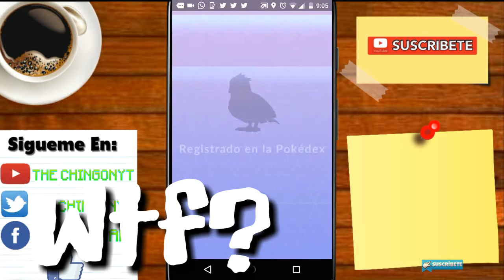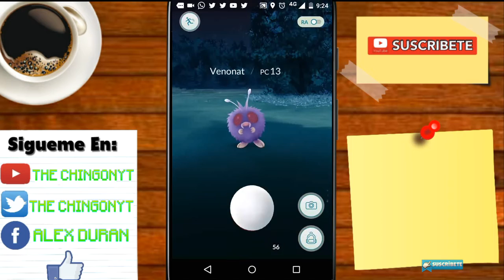Pokemon Go - Andando En Mi Colonia Atrapando Pokemon - DIA DE SUERTE - Andando De Noche 🌝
★Ey Si Tu Abreme Hay Información Importante★.

« »Hola Querido Suscriptor Hoy Te Vengo A Compartir Un Vídeo Donde Jugué Un Rato Pokemon Go Y Pues Estuvo Chido Y Pues Espero Que Te Guste, Sino Te Gusta, Dime En Que Puedo Mejorar Para Así Perfecciónar Cada Vez Más Mis Vídeos Así Que Disfruta El Vídeo.« »

&Descargas&

⊙GamerTag Sin Xbox⊙
☞The_ChingonYT☜

⊙GamerTag Con Xbox⊙
☞TheChingonYT☜

minecraft pe 0.15.2 falsa,
minecraft pe 0.15.2 how to download,
minecraft pe 0.15.2 horse,
minecraft pe 0.15.2 how to
minecraft pe 0.15.2 novedades,
minecraft pe 0.15.2 oficial descargar,
minecraft pe 0.15.2 pistones,
minecraft pe 0.15.2 pe,
minecraft pe 0.15.2 para android,
minecraft pe 0.15.2 review,
minecraft pe 0.15.2 review en español,
minecraft pe 0.15.2 salida,
minecraft pe 0.15.2 servers,
minecraft pe 0.15.2 todo lo confirmado,
minecraft pe 0.15.2 tekai hunder gamer,
minecraft pe 0.15.2 trailer cuando sale,
minecraft pe 0.15.2 update,
minecraft pe 0.15.2 wither,
minecraft pe 0.15.2 ya salio
minecraft pe 0.15.2 trailer,
minecraft pe 0.15.2 noticias,
minecraft pe 0.15.2 apk descargar,
minecraft pe 0.15.2 fecha de salida,
minecraft pe 0.16.0 build 1,
minecraft pe 0.15.2 gameplay,
minecraft pe 0.16.0 cuando sale,,
minecraft pe 0.15.2 cosas,
minecraft pe 0.15.2 cosas nuevas,
minecraft pe 0.16.0 concepto,
minecraft pe 0.15.2 como descargarlo,
minecraft pe 0.15.2 caballos,
minecraft pe 0.15.2 descargar
minecraft pe 0.15.2 descargar link, minecraft pe trucos 0.15.2,